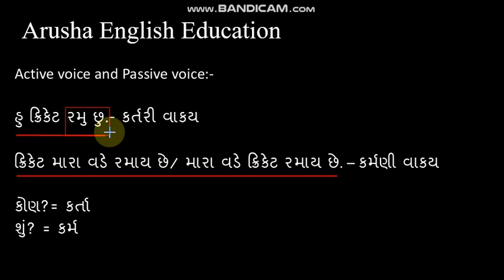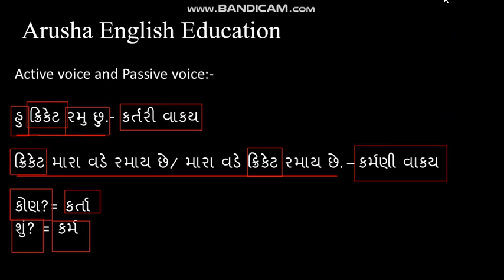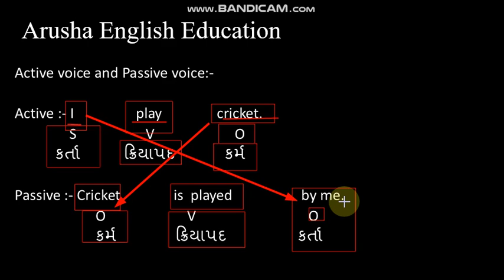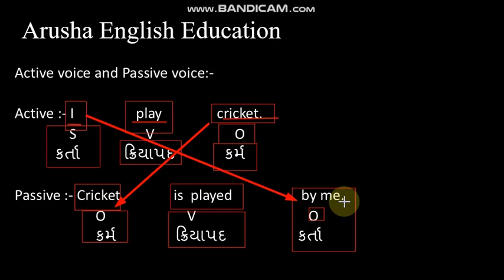Active voice and Passive voice || English grammar || Arusha Education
પેસીવ વોઈસ કરતી વખતે ક્રિયાપદ નું ત્રીજુ રૂપ આવશે એટલે કે ભુતકૃદાંતનું રૂપ આવે જે સુધારીને સમજવું

watch for tenses